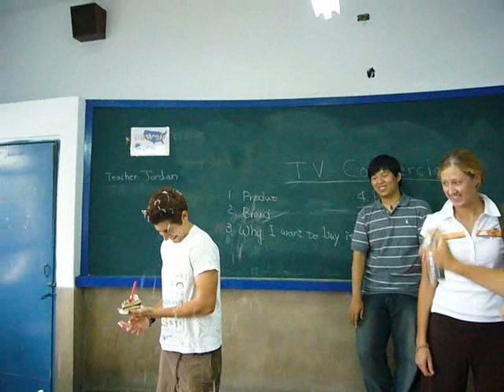jordans birthday!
the students and teachers at hung jen girls high school surprise jordan on his birthday! =)